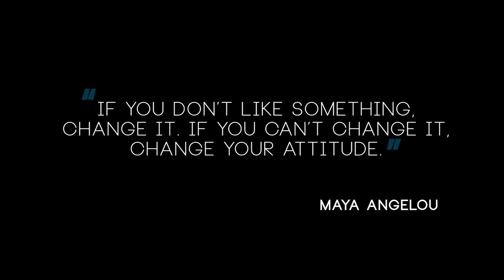A Woman's Voice | Short Documentary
Shared through a number of interviews, we aimed to give an insight into the life of the black British female. Highlighting their successes, sharing their thoughts and opinions on social affairs, issues prevalent within the black community, with hopes to start a much needed conversation about identity, growth and sisterhood.